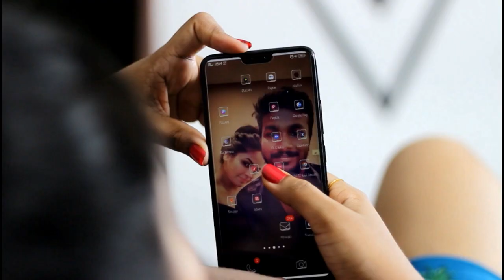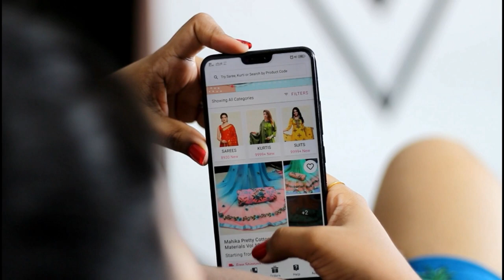Hair smoothening at home in 5 mins - Simple remedy for dry and frizzy hair - Argan Hair Mask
Hey Guys! Today I am going to review Mamaearth Argan Hair Mask. It contains Argan oil, Avocado Oil, Curd Extract that gives my hair deep conditioning.  It makes my hair frizz free and extremely silky. After it’s application my hair falls decreased to a great extent and my hair got glossy. Along with that,it’s free from all harmful toxins like parabens, SLES, Mineral Oils, etc.

All mamaearth products are chemical free and all natural. The brand is 100% plastic positive- they recycle more plastic than they use.

*Help A Family To Recover From A Critical Major Accident*

*For UPI payment :* givetopraveenfamily@yesbankltd (You can send money to this ID using BHIM, PhonePe or any UPI app)

*You can also do a bank transfer to the below mentioned account:*
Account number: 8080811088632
Account name: Praveen
IFSC code: YESB0CMSNOC

*Share this message with others on WhatsApp!*